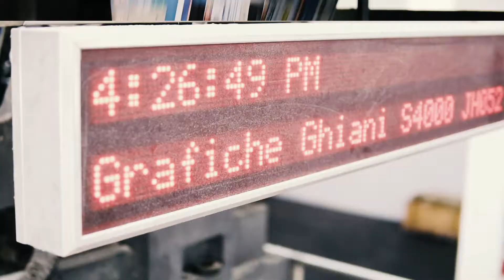Grafiche Ghiani "Come funziona la rotativa di una tipografia" - video promozionale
Entriamo all’interno della tipografia Grafiche Ghiani di Monastir (Cagliari) per scoprire come funziona la rotativa.

# CONTATTI #